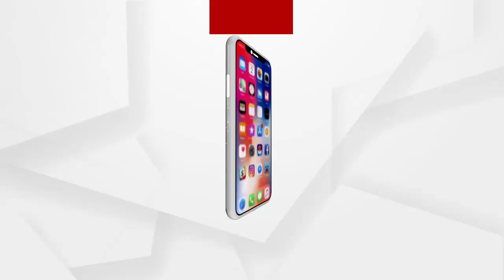ଆନ୍ଧ୍ରପ୍ରଦେଶର କ୍ରିଷ୍ଣା ଜିଲ୍ଲାରେ ପୁଳା ପୁଳା ଟଙ୍କା ନଷ୍ଟ ହୋଇଛି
ଆନ୍ଧ୍ରପ୍ରଦେଶର କ୍ରିଷ୍ଣା ଜିଲ୍ଲାରେ ପୁଳା ପୁଳା ଟଙ୍କା ନଷ୍ଟ ହୋଇଛି , ଯାହା ଆନୁମାନିକ 3ଲକ୍ଷରୁ ଉର୍ଦ୍ଧ ହେବ ...
ଅଧିକ ଖବର ପାଇଁ ଡ଼ାଉନଲୋଡ କରନ୍ତୁ “Argus News” ଆପ୍